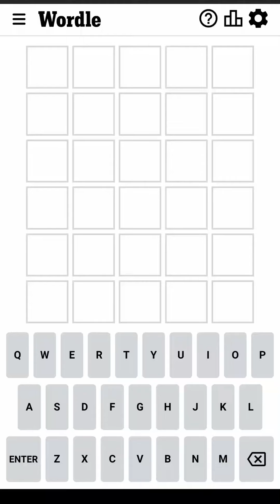Wordle November 23 2022 Today Answer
Wordle November 23 2022 Answer (Puzzle 522)
Wordle Game November 23 2022 Answer (The New York Times)